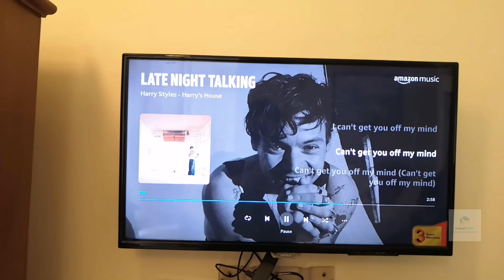Candolim, Goa - Sunset Beach Resort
Hi folks, here is a room tour of a resort in Candolim, Goa called Sunset Beach Resort. It's a very nice resort and it's just a 3 mins walk to Candolim Beach. It is located off the main candolim-Aguada road near the Horizon Grill restaurant corner/lane. The hotel has a restaurant and buffer dining area and very helpful staff, Wifi as well. The prices are very reasonable, but really depends on which time of the year you visit. I visited during May 2022 and got a good deal.

Address - Fort Aguada Road, Opp to Whispering Palms Beach Resort, 403515 Candolim, India